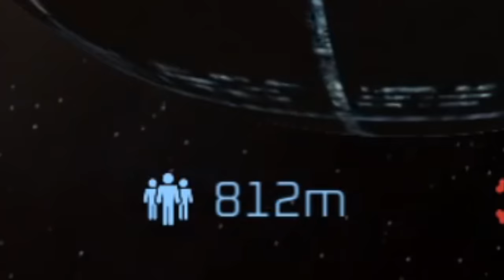I Made The Sun Eat The Earth and THIS HAPPENED ...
Steve eats one of Mesa's EVIL COOKIES and this is what happens in Solar Smash. The Sun becomes terrifying and scary in the Solar Smash Dimension - this is what happens when the SUN evolves to eat the Earth! What should we do next?

This game is a physics playground where you can smash a city with a nuclear bomb, missile, black hole, laser beam, or lightning.

The buildings have been designed to break apart in a realistic manner so that you can witness the devastation created by these weapons.